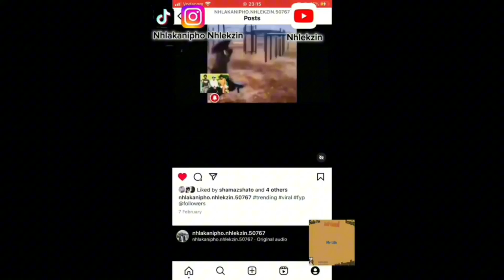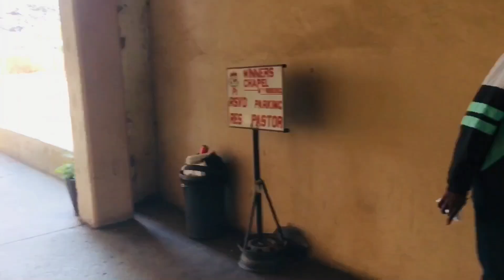Come Spend My Sunday With Me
This is a day with me vlog

Starting to vlog because of watching @complaints.dep.artment videos